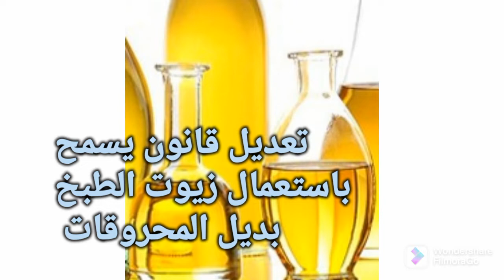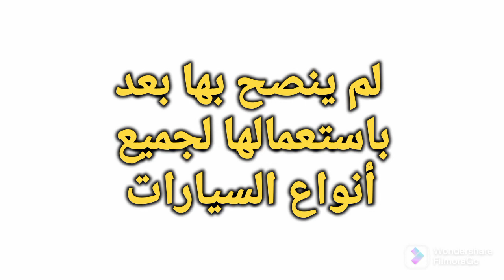11 août 2022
اخر الاخبار، أخبار العالم ، أخبار الغازوال ، ثمن الغازوال اليوم ، استبدال الغازوال بزيت الطهي، أخبار اليوم، اخبار العالم اليوم،
اخر الاخبار، أخبار اليوم ، سعر المازوط اليوم، سعر الكازوال اليوم
شواطئ اليوم
Très perdras
شواطئ الشمال
اكوابيبا
نيران مشتعلة في العرائش

أخبار اليوم
آخر الأخبار
تذاكر طيران لدخول المغرب
La ram
أخبار اليوم
شروط دخول المغرب الجديدة
السفر من و إلى المغرب
تذاكر السفر من و إلى المغرب
دخول المغرب بدون تحليلة
دخول المغرب بدون جواز
تذاكر سفر إلى المغرب
ولوج المدارس العليا للاساتذة
ولوج المدارس العليا بالغرب
شروط ولوج المدارس العليا بالمغرب
أخبار اليوم
أخبار اليوم الثلاثاء
أخبار اليوم الأربعاء
الغاء تحليلة كورونا لدخول المغرب
السفر إلى الخارج
شروط دخول المغرب
شروط الخروج من المغرب
شروط السفر من و إلى المغرب جوا
موعد عيد الأضحى لسنة 1443
الاعلان عن موعد عيد الأضحى لسنة 1443
رسميا موعد عيد الأضحى لسنة 1443
موعد عيد الأضحى بالسعودية 1443
موعد عيد الأضحى بقطر 1443

أخبار اليوم

وزارة الصحة
وزير الصحة
ايت الطالب
أخبار وزارة الصحة اليوم
اخبار اليوم
نبيلة منيب مباشرة
أخبار الحكومة المغربية اليوم
آخر الأخبار
اخبار اليوم
أخبار الأحد
أخبار الاتنين

نبيلة منيب
البرلمانية منيب
اخنوش
حكومة اخنوش
أخبار المغرب

اخبار فرنسا
Les actualités de la France
فرنسيين يتسلقان ناطحة سحاب تضامنا مع اوكرانيا و يوجهان رسالة للعالم لا للحرب
Les Français escaladeront des gratte-ciel et arboreront le drapeau ukrainien en solidarité avec les Ukrainiens

ريتشارد بويد
نائب ايرلندي يوجه رسالة للرئساء حول صمتهم عن قضية فلسطين
أخبار العالم
آخر أخبار العالم

نبيلة منيب مباشرة
أخبار المغرب اليوم
آخر الأخبار
الغالي مباشرة
حقيقة الزيادة في الأسعار

احتراق فاس بالكامل
مدينة فاس تحترق

خروج ريان من البئر عملية إنقاذ ريان من البئر
الحفر لا زال مستمرا لإنقاذ ريان
لحضات اعلان وفاة ريان
ام و اب ريان أثناء سمع خبر وفاته
وفاة ريان أثرت في العالم

توقيف الدراسة
احتجاجات الأساتذة التعاقد يوم 13 يناير

خبر عاجل
أخبار إيطاليا

أخبار الحالة

السودان اليوم السنة المقبلة

أخبار المغرب
أخبار السعودية
أخبار الطيران السعودي
اخنوش اليوم
أخبار اليوم الأربعاء 22 يونيو
نتائج الثالثة اعدادي
نتائج أولى باك
نتائج الباكالوريا الدورة العادية
موعد عيد الأضحى بالدول العربية
موعد عيد الأضحى بالمغرب
نبيلة منيب
Taalim.ma
Massarservice.men.gov.ma
XXX